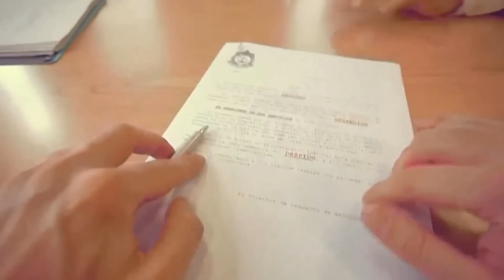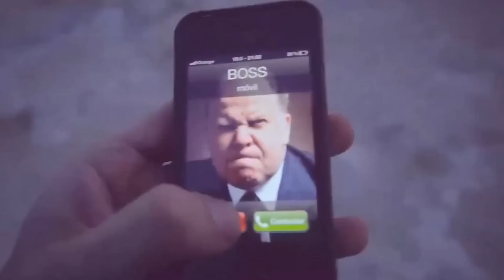Club Music Mix 2013 Dj Kantik Vol 1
New Club Music Hits and best electro house music track list supper clubbing tribal club house dance music boom mix club mix kopmalık harika bomba müzik muhteşem süper kop kop manyak güzel harika electronik bodrum çeşme kuşadası numberone number 1 hits istanbul gece culübü night club tiesto david guetta armin tarkan murat boz demet akalın dünya starı delrey alsancak izmir ankara manisa samsun antalya inferno aura club kemer tatil konser görüntüleri